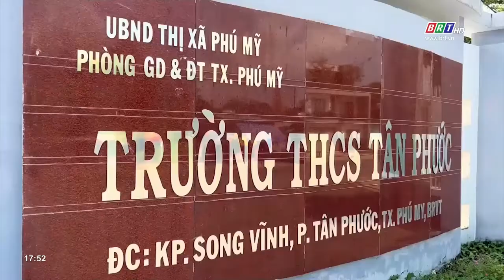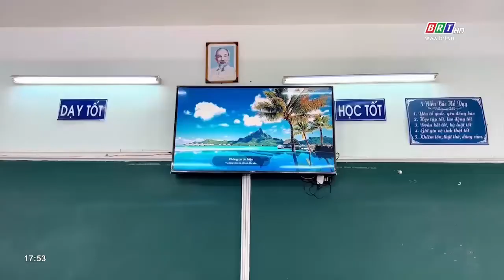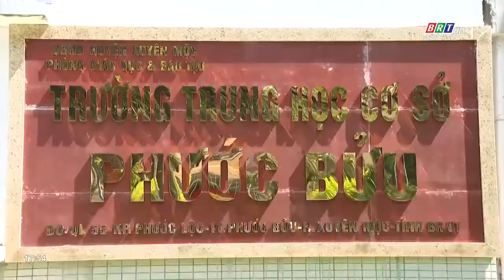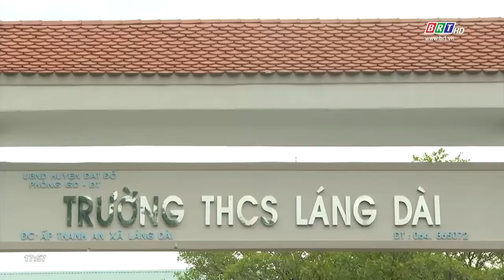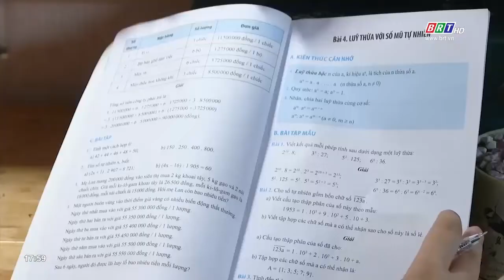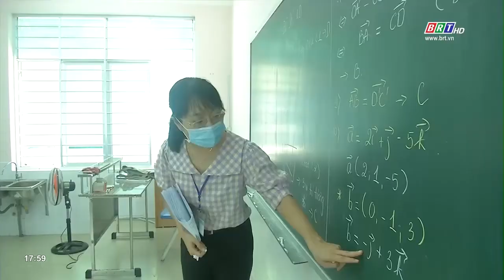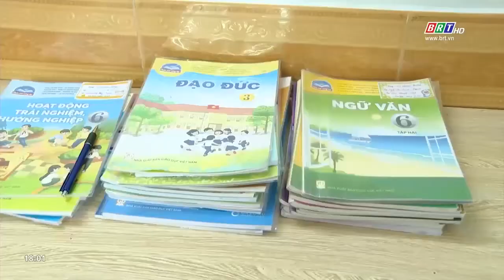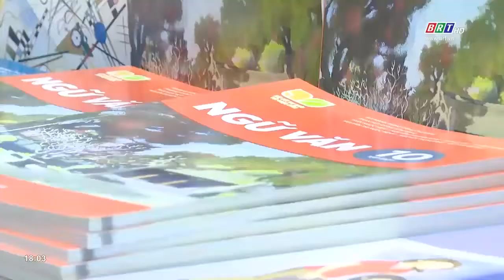Giáo dục hướng nghiệp 25/8/2022: BR-VT chuẩn bị năm học mới | BRT TV